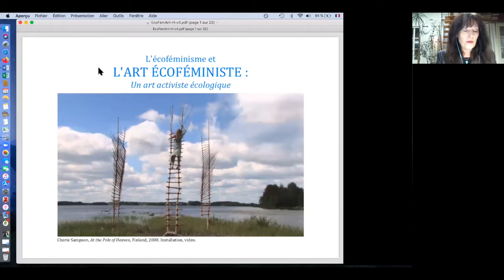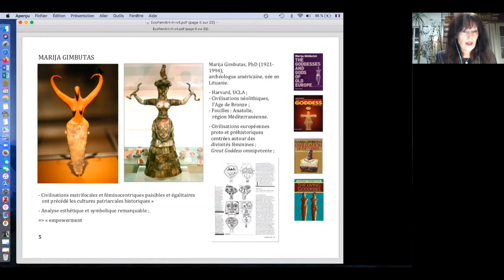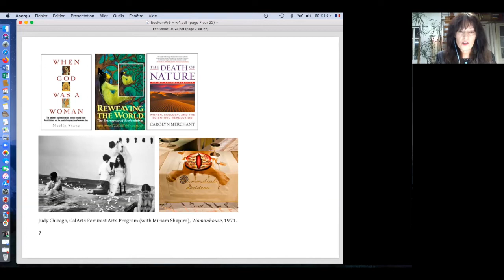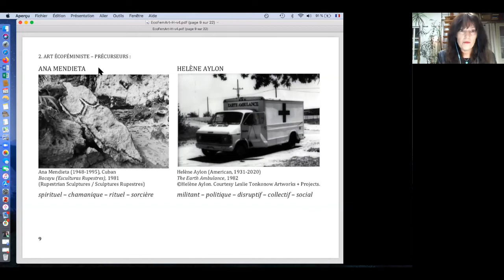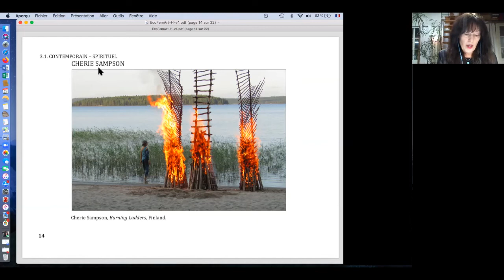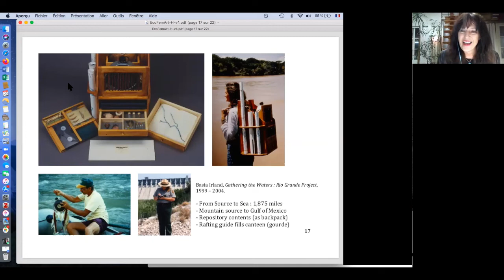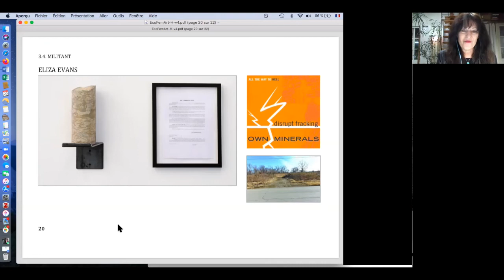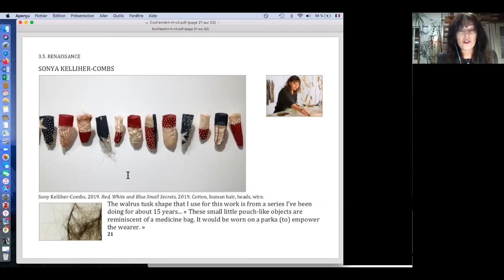L' écoféminisme et l’art écoféministe : un art activiste écologique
Session 4 - Activisme artistique et la question des histoires minoritaires Deborah Bowman (Doctorante Université Bordeaux Montaigne – ADS-MICA)